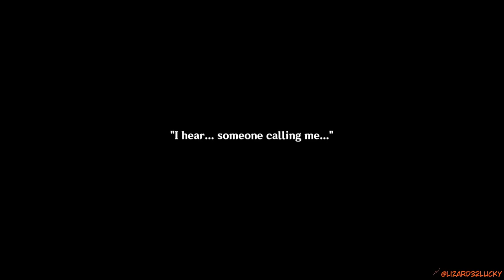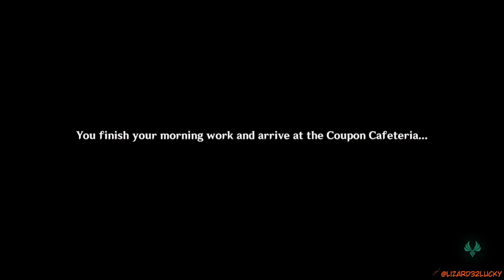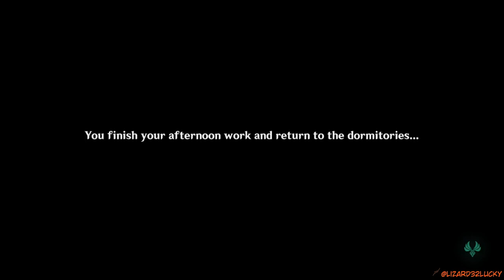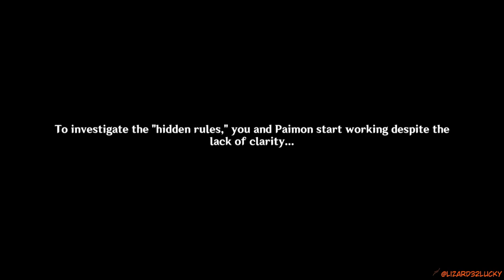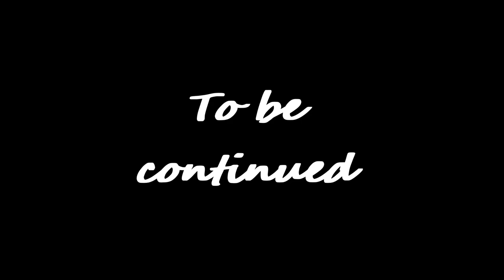First day at work Genshin Impact Archon Quests CH4 22